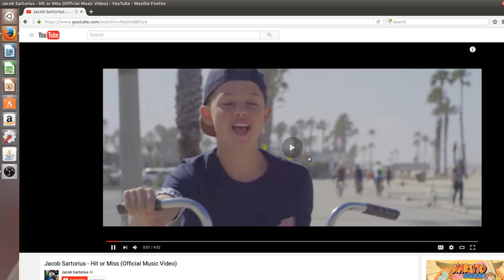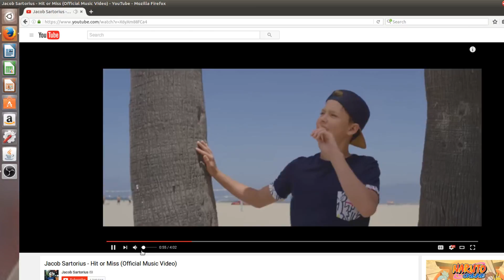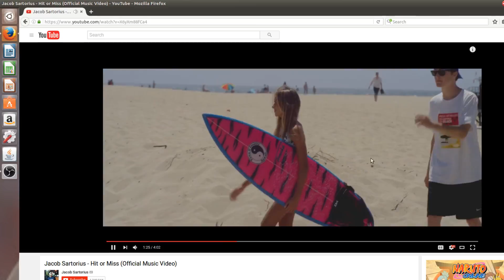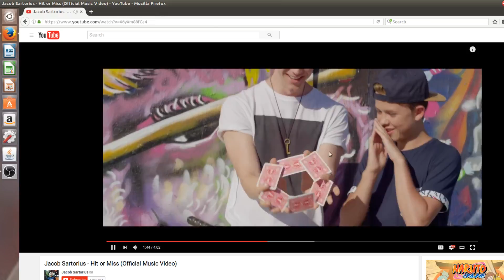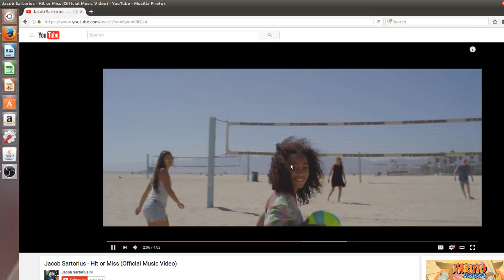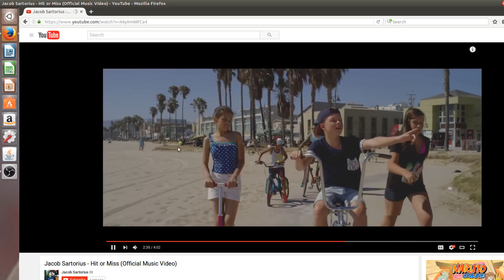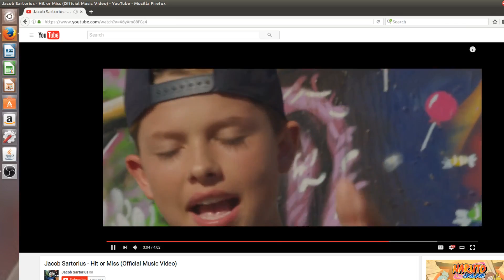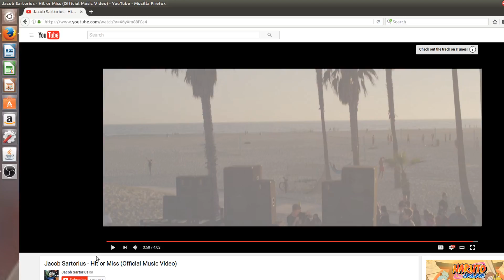THE BIGGEST TRYHARD ON YOUTUBE TRIES TO KILL EVERYBODY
Hey guys, welcome back to another video! Today, I discover that Jacob Sartorius (A.K.A BIGGEST TRYHARD ON EARTH), is trying to kill people with his smile. ENJOY!

I know this is a leafy style vid, but forgive me pls